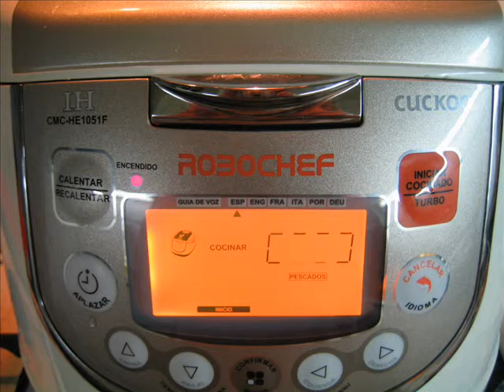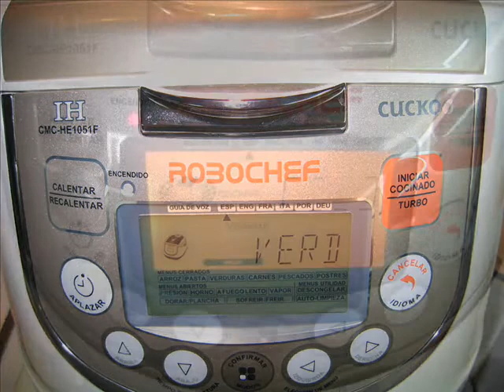CONCURSO DESAFÍO ROBOCHEF: Pulpo a la gallega